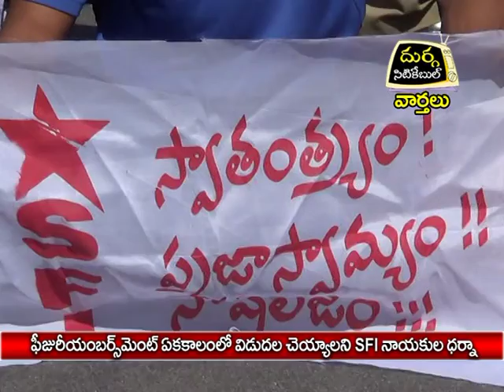ఫిజు రియంబర్స్ మెంటు ఏక కాలంలోవిడుదల చెయ్యాలని SFI నాయకుల ధర్నా|దుర్గ సిటికేబుల్|12.12.16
ఫిజు రియంబర్స్ మెంటు ఏక కాలంలోవిడుదల చెయ్యాలని SFI నాయకుల ధర్నా|దుర్గ సిటికేబుల్|వార్తలు|జగిత్యాల|12.12.16